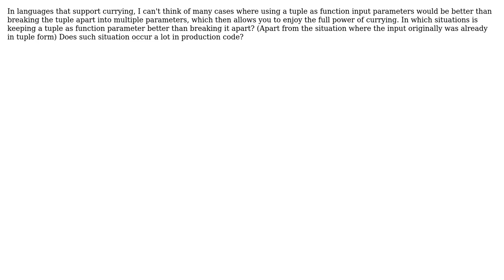Software Engineering: Why use tuples as function parameters in languages that support currying?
With thanks & praise to God, and with thanks to the many people who have made this project possible! You are responsible for your own actions.